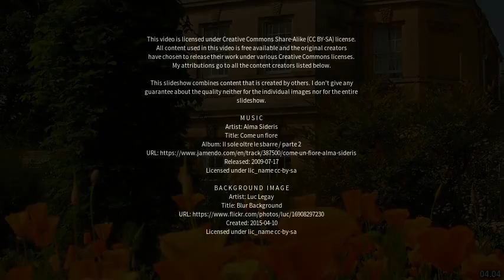Best places to visit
Best places to visit - Oxford (United Kingdom) Best places to visit - Slideshows from all over the world - City trips, nature pictures, etc.